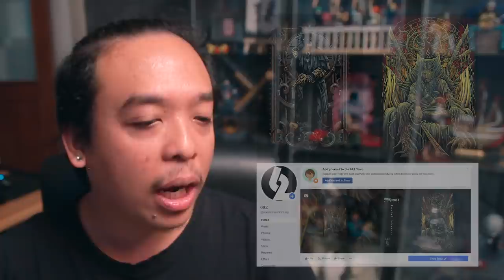ความรู้สึกหลังดู Terminator: Dark Fate [ หนอนหนังรีวิว ]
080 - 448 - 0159